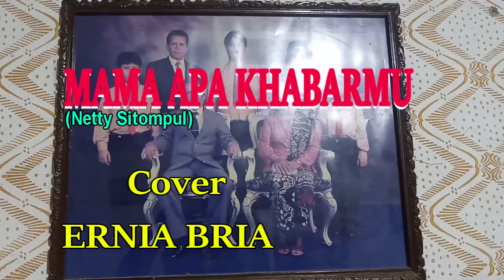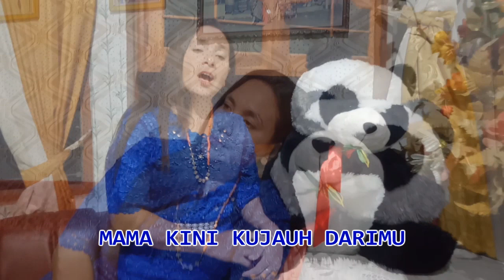MAMA APA KHABARMU-(Netty Sitompul)-Cover-By ERNIA BRIA-Studio DONBERS MALAKA Chanel (SDM)-TV Malaka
Hallo Sobatku SUBCZRIBER,Selamat Siang,Salam Jumpa Lagi,Apa Khabarmu Hari Ini,Semoga anda Semua Pada Sehat Walafiat ya. Pada Kesempatan Kali Ini SDM MALAKA Akan Sajikan Buat Anda Semua,Satu Nomor Lagu Populer Netty Sitompul, MAMA APA KHABARMU-OK Sobatku Langsung Saja Ya. Selamat Menikmati Dan Semoga Terhibur ya.

Untuk Itu Kami Selalu Memohon Bantuan dukungan dengan Cara KLIK Tombol SUBSCRIBE,LIKE,COMENT Dan SHARE ya, Serta Jangan Lupa Pula Aktifkan Tanda Lonceng Notifikasi,Agar Sobat Selalu Mendapatkan Update Video Terbaru Dari Kami.SEKIAN
SALAM SENI MEMPERSATUKAN.